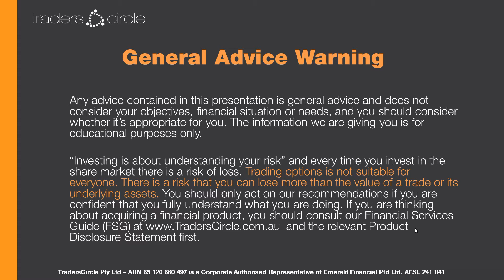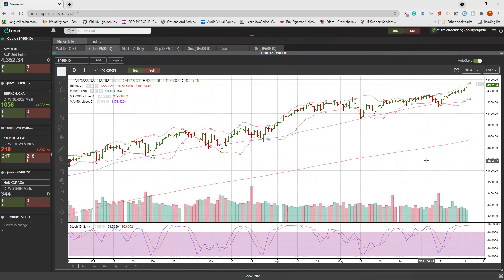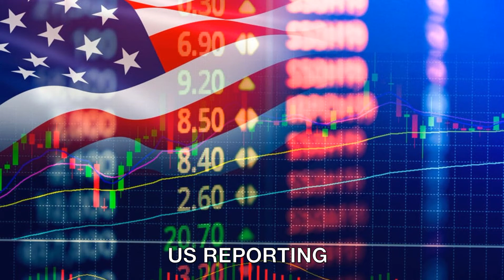RBA Update, China Tensions, Lockdowns | Market Update - 6th July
In this week's video we cover;

- RBA update
- New China tensions
- Lockdowns to continue

for more information on how to trade the Australian share market (ASX)